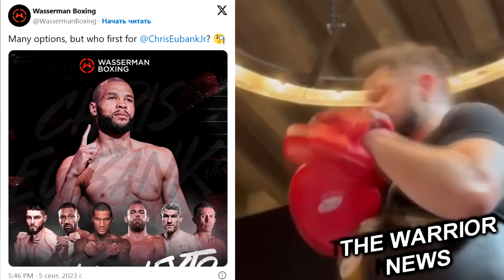УБИЛ БЫ ЕГО! Усик Спас Дюбуа! Безумная Сумма Отступных, GGG vs Юбенк!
Малик Скотт, тренер Деонтея Уайлдера заявил, что его подопечный больше не рассчитывает выйти в ринг с Энди Руисом.
Этот бой мертв. Энди не хочет драться с Деонтеем. Как я вижу, Энди просил 20-30 миллионов долларов за поединок, в котором он не заслуживает таких денег. Он просто спрятался за бизнесом. Я верю, что на самом деле Руис никогда не хотел драться с Деонтеем, но эти разговоры обеспечивали ему хорошие продажи, позволяли оставаться на слуху. Удачи ему и его отцу, потому что папа Энди сказал мне, что они снимают кино, работают над документальными фильмами и не нуждаются в деньгах. Если им не нужны деньги, то пусть на хр*н убираются с пути. Энди сказал, что подерется за 10 миллионов долларов? Но сейчас бой так и не состоялся. Все хорошо", - сказал Скотт в интервью YouTube-каналу Little Giant Boxing.
Энтони Джошуа не продержится против Деонтея Уайлдера и до экватора поединка, убеждён Малик Скотт

Это крутой бой. Мы все знаем, на кого я ставлю. Моя работа заключается в том, чтобы быть уверенным — Деонтей в форме, яростный, сфокусированный, и готовый проделать в Джошуа дыру. Я действительно верю, что так и произойдёт: он проделает новую дыру в Энтони», — сказал тренер страшное в интервью Little Giant Boxing

Филип Хргович озвучил условие, при котором он позволит Александру Усику подраться с Тайсоном Фьюри

Я не соглашусь на отступные. Возможно, разве что на какую-то безумную сумму, но мне кажется, что ее мне не предложат. Я чувствую, что могу победить Усика и подраться за звание абсолютного чемпиона мира. Я могу заработать намного больше, чем эти отступные. Это должна быть безумная сумма, но я не хочу никаких отступных. Как я уже сказал, мне кажется, что я могу победить Усика. Если я его побью, то смогу заработать намного больше",
Усик не сможет меня нокаутировать. Я мощный панчер. Думаю, у меня достаточно выносливости, чтобы выбрасывать много ударов. Нужно Усику создать проблемы. Когда Даниэль Дюбуа дал волю рукам, он доставил Усику проблемы. Он большой парень, который бил, выбрасывал удары справа и левые хуки. Усику это не нравится.  Усика нужно бить по корпусу. Я думаю, что много бью по корпусу. Я хороший бодипанчер. Я считаю, что здесь не особо важную роль играет тактика или грамотный план на бой. Тебе попросту нужно выйти, заставить его пятиться и устроить с ним войну, потому что он не может воевать с большими парнями.
Рой Джонс рад, что Даниэль Дюбуа проиграл Александру Усику! Джонс считает что Усик спас Дюбуа от боя с Фьюри

Я понимаю, Даниэль считает, что в пятом раунде пробил в корпус, а не ниже пояса. Все же нужно признать, что удар был на грани и в таком случае решение принимает рефери. Поэтому он перестраховался и сказал, что это был удар ниже пояса. Это бокс. Усик не знает горечи поражения. Мы не хотим видеть, как Дюбуа дерется с Фьюри. Мы все понимаем, что Фьюри убил бы парня. Мы не хотим этого видеть. В конце концов, после того, как тебя вырубили джебом, мы рады, что все сложилось в пользу Усика», - сказал Джонс

Много вариантов, но кто будет первым для Криса Юбэнка?», — задался вопросом промоушен. В числе предложенных кандидатов также присутствует Геннадий Головкин.

Напоним, что в конце прошлой недели Крис Юбэнк-младший нокаутом одержал победу в реванше с  Лиамом Смитом, после чего бросил вызов Головкину